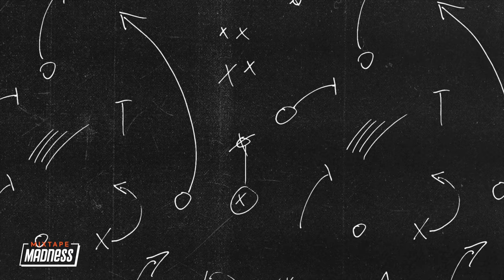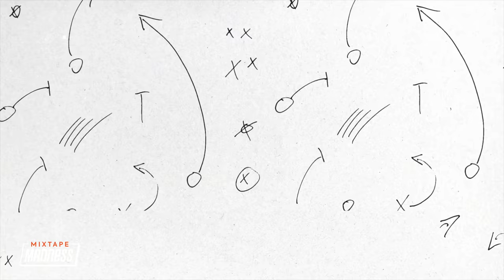Backroad Gee & Kay-O NFL Skills Catching Challenge w/ Chuckie, Jason & Osi [EP3]